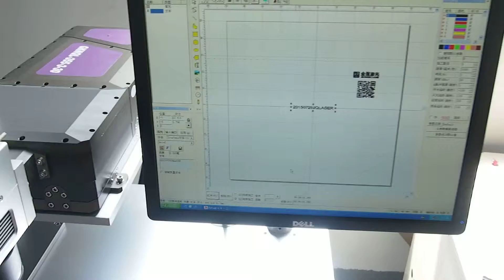UV marking for plastic capsule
3W UV marking machine for plastic capsule engraving